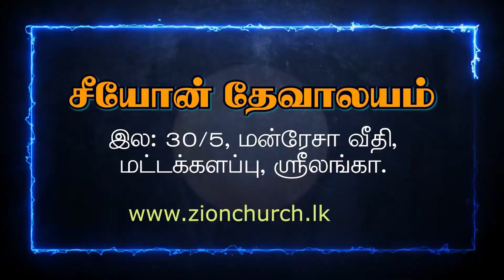Tamil Christian Worship 20.02.2022 Sunday | Sis.KAVITHA SHIYANTH | Zion Church Batticaloa Sri Lanka